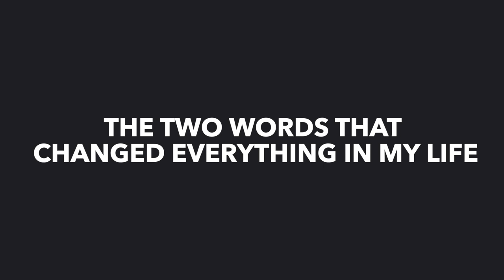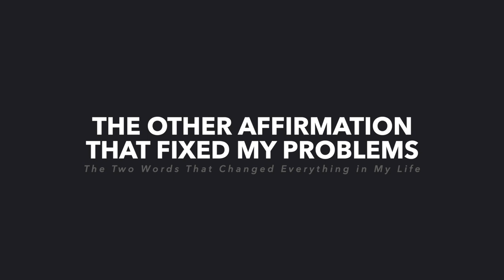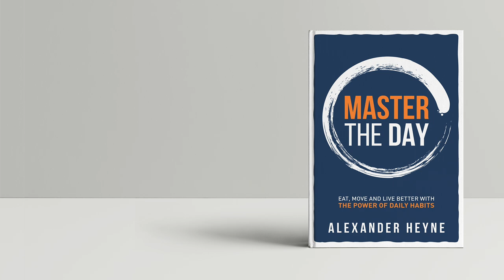The Two Words That Changed Everything in My Life